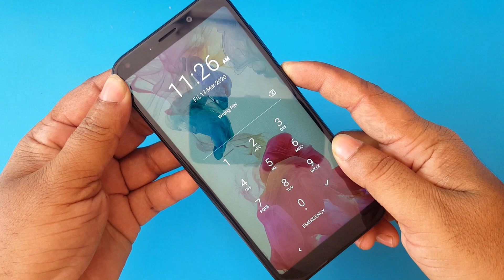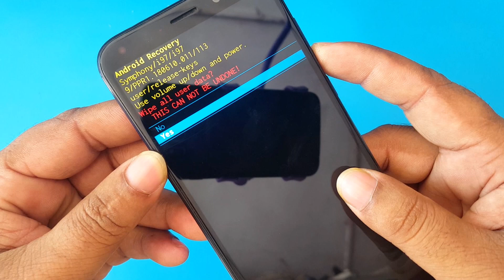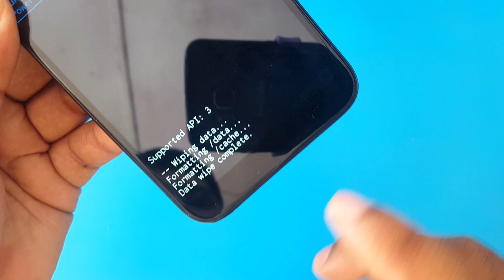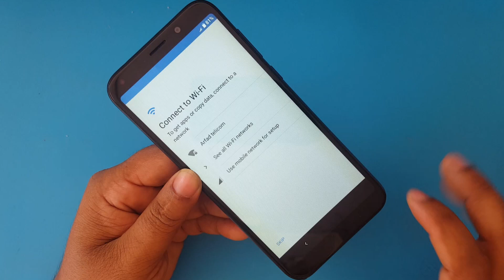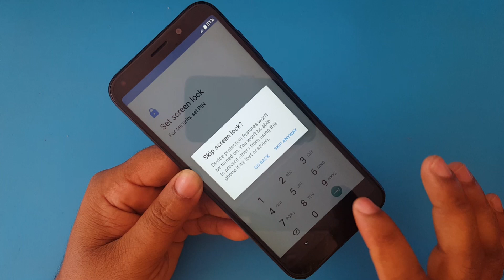Symphony i97 Hard Reset & Pattern/Pin/Password Lock Remove